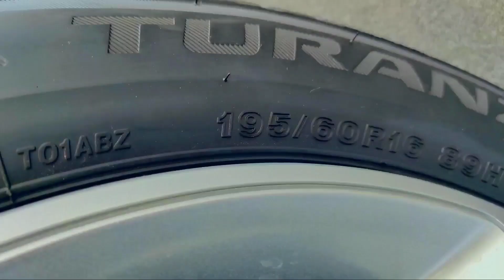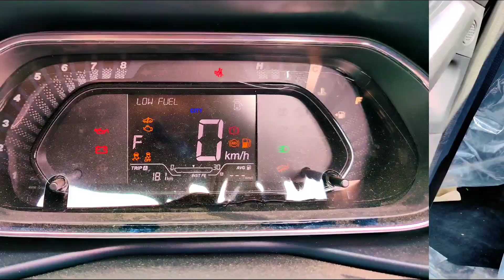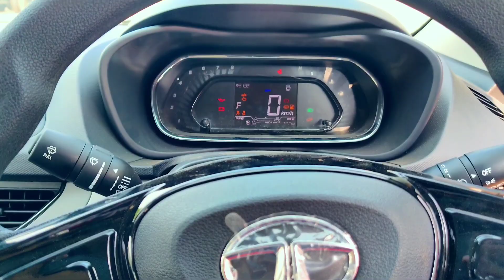TATA NEXON 2020 | TATA NEXON XM 2020 | TATA NEXON FACELIFT | TATA NEXON REVIEW | HER GARAGE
TATA NEXON 2020 | TATA NEXON XM 2020 | TATA NEXON FACELIFT | TATA NEXON REVIEW

Hello , myself mahak

tata nexon 2020 facelift version . tata nexon most value for money xm varient

special thanks to DUNAC MOTORS , sriganaganagar

TATA NEXON XM PRICE IN INDIA
TATA NEXON 2020 FACELIFT
TATA NEXON BS6
NEW TATA NEXON
TATA NEXON MOST VALUE FOR MONEY VARIENT